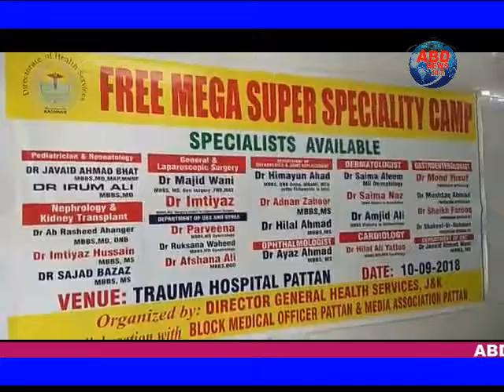Free Mega Super speciality camp was held at Truman hospital Pattan organized by Block M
ABD NEWS 24/7 :| *PATTAN |* Free Mega Super speciality camp was held at Truman hospital Pattan organized by Block Medical Officer Pattan.with collaboration Media association Pattan The camp was inaugurated by SDM Pattan and CMO Bramulha Keeping in view the dearth of specialists in Rural Heath centers CMO Bramulha decided to organize Mega superspecialist free Medical camp at Truma hospital Pattan .
We're thousands of people take benefits from the camp Free medicines was also distributed in the camp .
Meanwhile people of the Pattan area requested higher authorities that make Truma hospital functional as soon as possible.